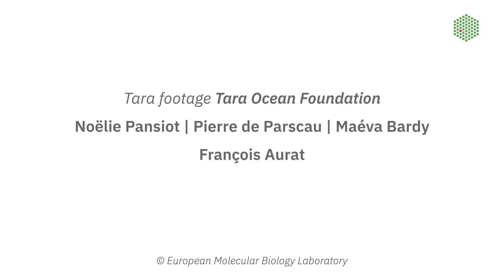EMBL et La Fondation Tara Océan (Français)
L’océan représente le plus grand écosystème du monde. Il y a 10 ans, nous avons commencé à étudier ce système quasi inconnu dans le but de comprendre le passé, le présent et l’avenir de notre planète bleue. Cette idée a vu le jour dans l’esprit de chercheurs issus du CNRS et de l’EMBL.

Nos expéditions ont permis de récolter 35 000 échantillons. Il s’agit de la plus importante base de données planctonique jamais créée. L’expertise en matière de méthodes d’imagerie et d’analyse des données a joué un rôle essentiel.

En 2019, Tara poursuit sa mission, à savoir parcourir les 4 façades maritimes européennes ainsi que 10 cours d’eau européens.
L’objectif est d’étudier les microplastiques dans l’océan et de retracer leur itinéraire depuis la terre ferme. Ces particules constituent un danger pour l’ensemble de la chaîne alimentaire marine, et vraisemblablement aussi pour la santé humaine.

Il est urgent que nous sachions sur quoi concentrer nos efforts pour enrayer l’hémorragie plastique, tant sur le plan technique que sur le plan politique. Telle est l’ambition de la nouvelle mission de la Fondation Tara Océan.

CREDITS:
Video producer: Claudiu Grozea
Tara footage: Tara Ocean Foundation, Noëlie Pansiot, Pierre de Parscau, Maéva Bardy, François Aurat
Project manager: Iris Kruijen
Executive producer: Mathias Jaeger
Senior editor: Edward Dadswell